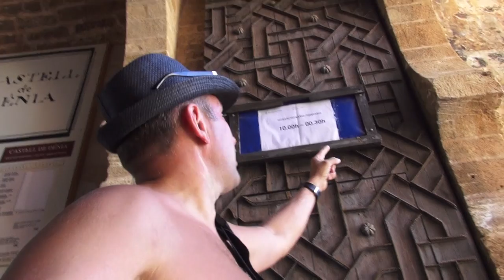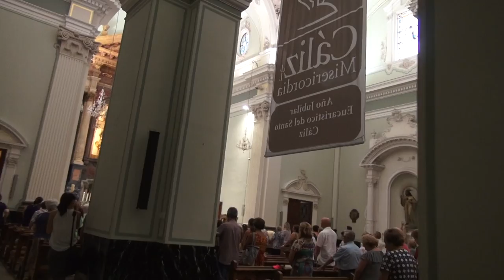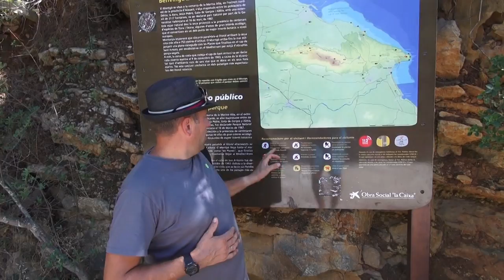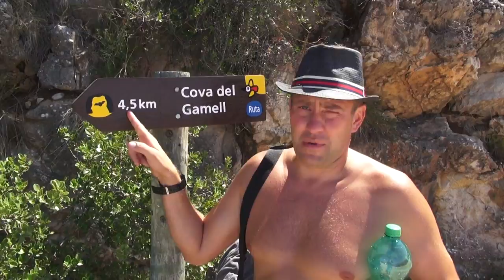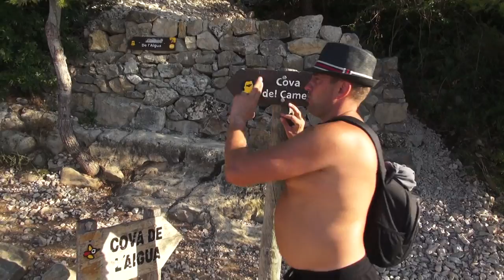Дения Испания, 🌏 Моя Планета лучшие советы ,достопримечательности c Владимиром Волошиным